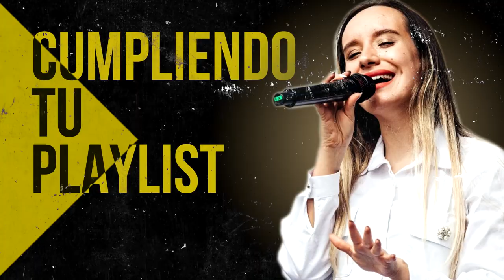MUSICA ALABANZA PARA CALMAR EL MENTE E CORAZON ✨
00:00 Intro

00:40 Generación 12 feat. Marcos Barrientos - Dios Incomparable

10:58 Ericson Alexander Molano - Una Vez Más

18:55 Ericson Alexander Molano - Dios Manda Lluvia

24:28 Ericson Alexander Molano - Yo Quiero Ver Tu Gloria

33:32 Miel San Marcos - No Hay Lugar Mas Alto (feat. Christine D Clario)

40:27 Ericson Alexander Molano  - Creo En Tí

46:23 Miel San Marcos - Llegó El Tiempo

49:17 Ericson Alexander Molano - Maestro Tocame